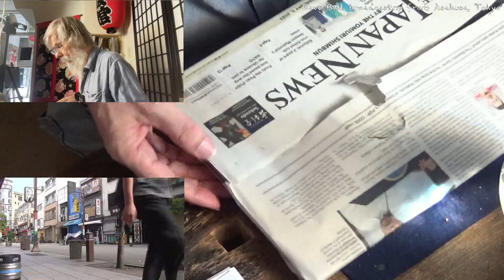Twitch replay 2023 07 20